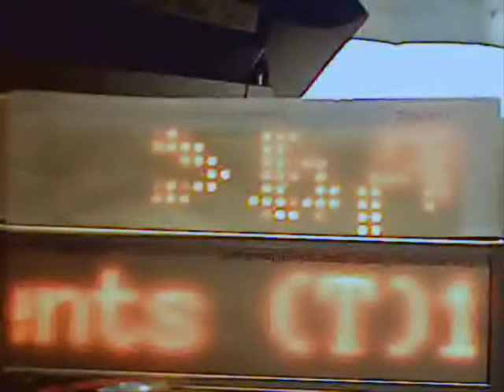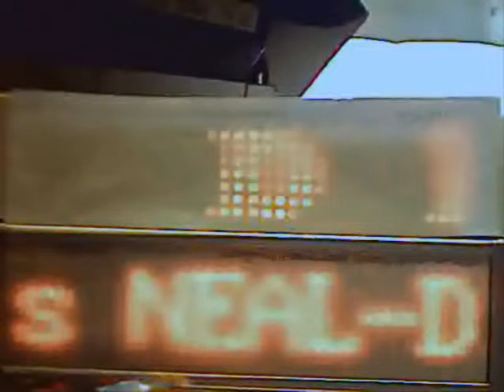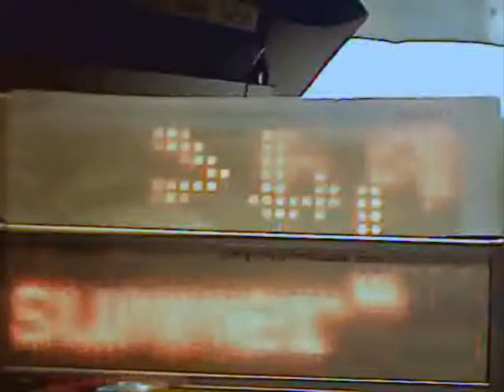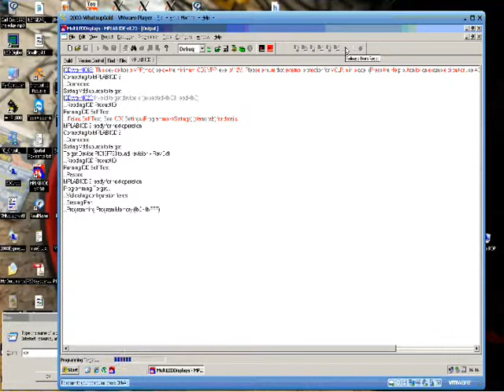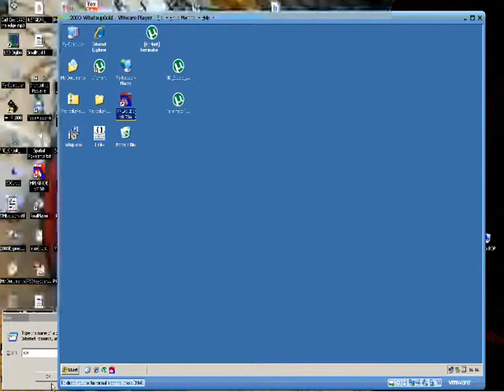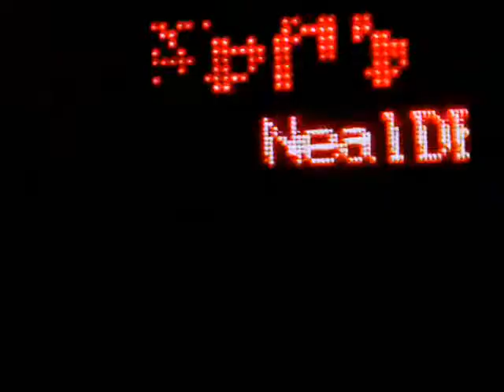Spatial Movements (NEAL- PEAL) Original instrumental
NEAL-PEAL's "Spatial Movements."
(My own ORIGINAL Music from 1996 on a 386sx running DOS3.3 & FastTracker2. )
Full-source (mt2 module) available for edit..

All artistry by "Neal Sullivan, UK"